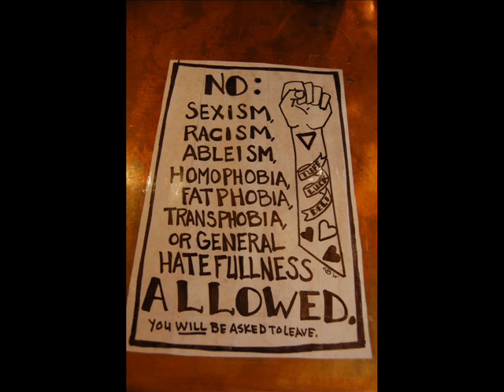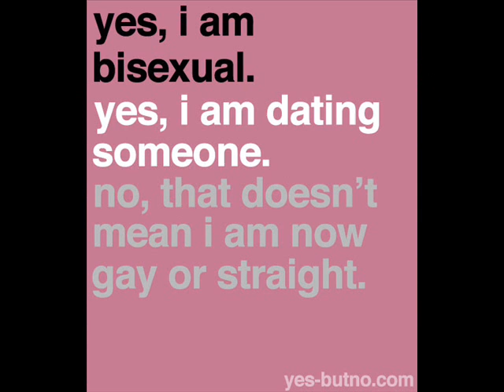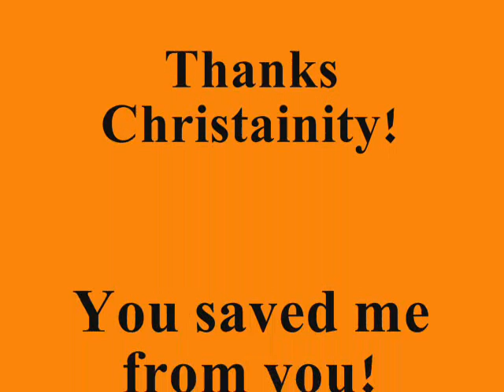Most gays were raped. WHAT?!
I'm not really talking behind her back. I said most of this to her face, if not all of it.

She also explained that being open minded would open her mind to lies, in a later conversation. I think she's a fearful person, to say something like that. If you really believe in in what you believe you should be confident enough to know you can learn something without being "lied" to, at least to observe someone else's point of view.

I have a baseless belief that the "sexual assault" argument on non heterosexual nature is a big amount of bullshit. For 1, there's me. 2, you only hear about the people with these problems. People that don't have have problems don't feel the need to speak on about this kind of thing. I didn't think I'd see the day where I would be defending my sexual orientation on the stance of sexual abuse.

She also said something about "people that gave their lives to christ, and stopped being gay", yet was clueless when I said "ex-gay ministers". I know that's the case for everyone either, but holy shit. I told her I really don't think she knows anything about what she's talking about. What should have said was "You only know what you WANT to know."